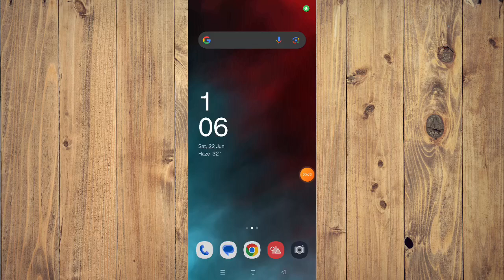✅ How to Download and Install San Francisco Chronicle App (Full Guide)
Learn how to download and install the San Francisco Chronicle app with our comprehensive guide. This video walks you through the entire process step-by-step.

Key Learning Points:
 • Step-by-step guide for downloading and installing San Francisco Chronicle app
 • Tips for a smooth installation process
 • Overview of potential features and benefits